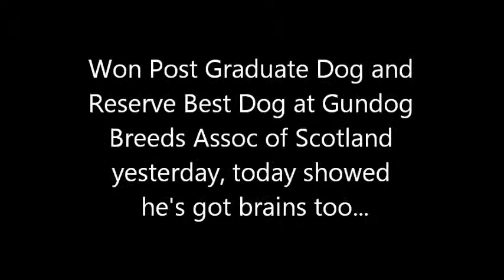Bracco Italiano Alfie doing a Seen Retrieve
Alfie won Post Graduate Dog and Reserve Best Dog at Gundog Breeds Assoc of Scotland yesterday (10th Nov 2012) and today we did some retrieving to show he's got "Skillz" too!